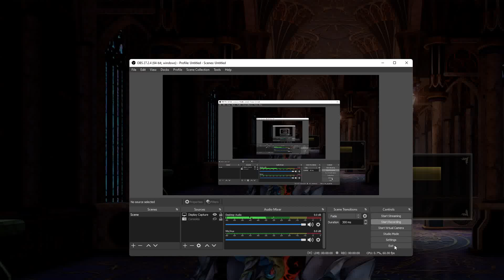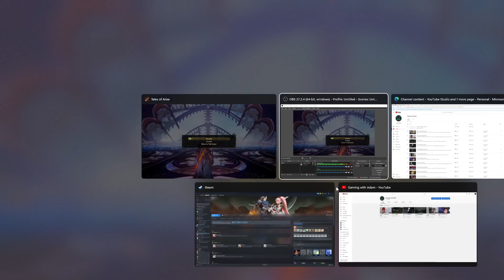Tales of Arise playthrough part 9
Fought Vholran a few times. not an easy fight that's for sure.